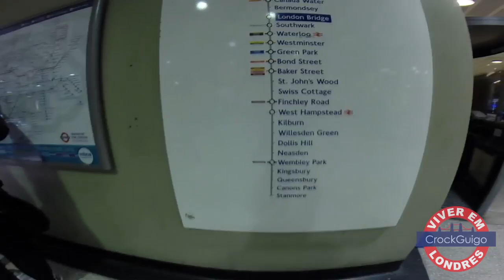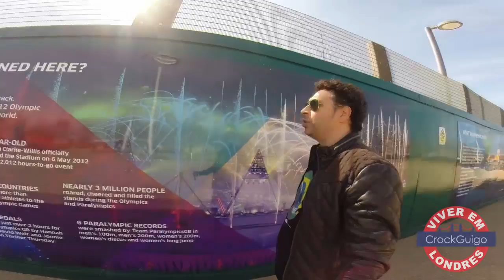MORAR EM LONDRES | Viver em Londres | Lugares que nao conhecia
DESCRICAO DO VIDEO: Nesse video nos saimos pra fazer compras em um dos shoppings mais badalado de londres e para conhecer tbm lugares que nao conheciamos na capital inglesa, tudo sobre, vila olimpica em londres, pontos turisticos que devemos conhecer se tivermos tempo. curtem o video...obrigado...

.Viver em Londres